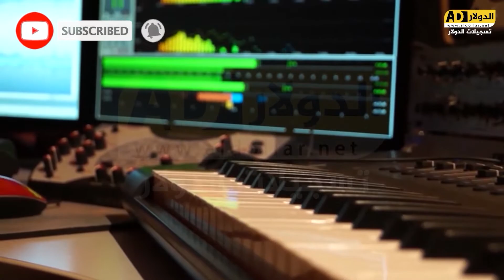اجمل الطربيات - الفنان مؤمن ابو عابد - العريس يزن الرجبي 2022 تسجيلات الدولار